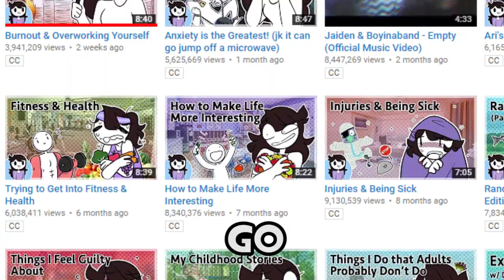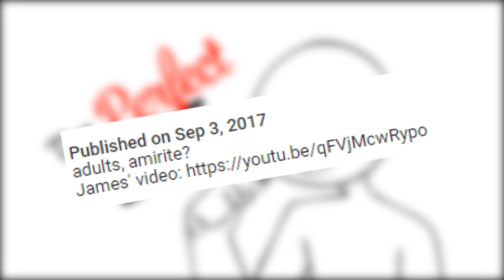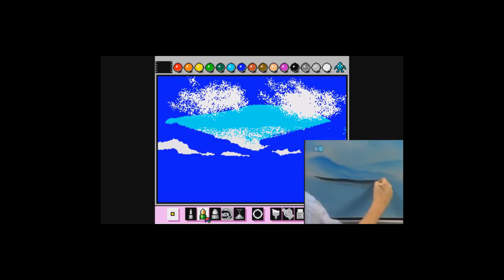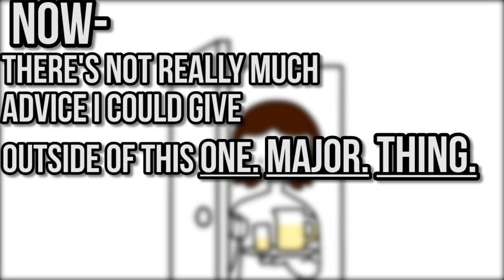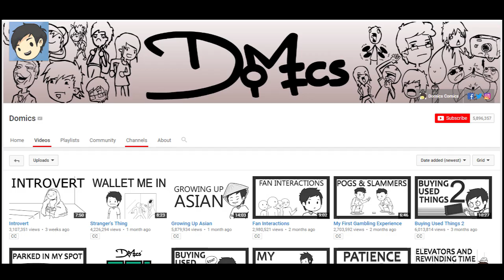Jaiden Animations: A Talent Untapped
Jaiden Animations is a storytime animator that's been around for quite a while. And while her content is great,  it still needs more work.

Instant said she has ligma.